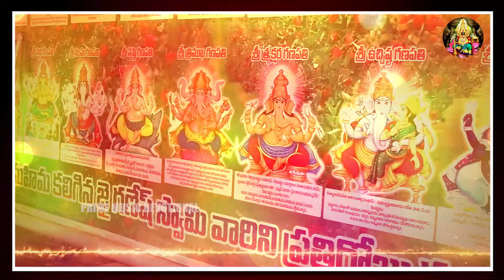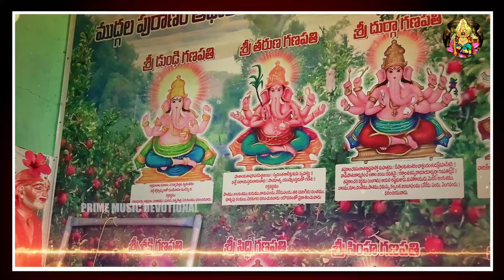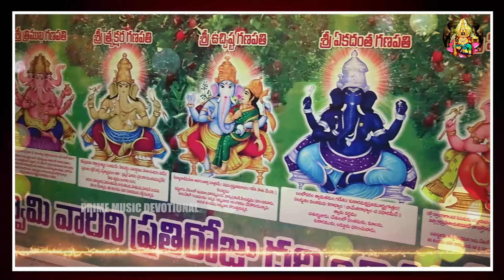గణేశుడి సుప్రభాతం తప్పకుండా వినండి ఉన్నత స్థాయికి వెళ్తారు. | GANAPATHI SUPRABHATHAM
Watch►  గణేశుడి సుప్రభాతం తప్పకుండా వినండి ఉన్నత స్థాయికి వెళ్తారు. | GANAPATHI SUPRABHATHAM  |@SumanTVPrimeDevotional

Prime Music Devotional is South India's one of the best YouTube Channel From Playeven Network covering the best Telugu Devotional Content.
Our aim is to promote telugu devotional music to the entire world. We compose telugu bhakti songs, telugu devotional songs, Aartis, bhajans, devi Stotras, lord shiva songs and all god songs.